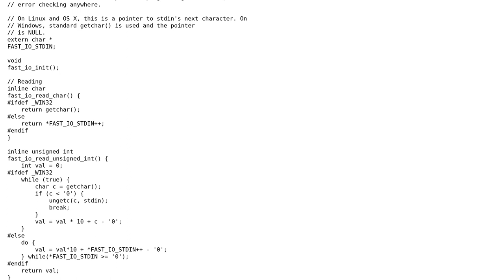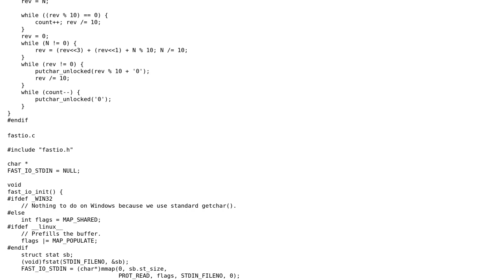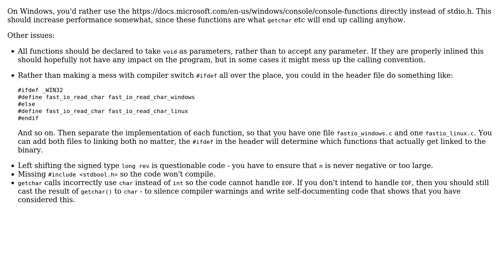C functions for fast IO for competitive programming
With thanks & praise to God, and with thanks to the many people who have made this project possible! | Content (except music & images) licensed under CC BY-SA | Music | Images & others | With thanks to user Toby Speight user Lundin user Bjorn Lindqvist and the Stack Exchange Network Trademarks are property of their respective owners. You are responsible for your own actions.